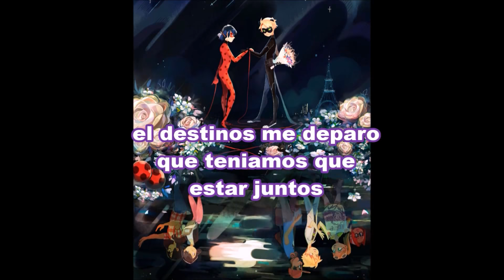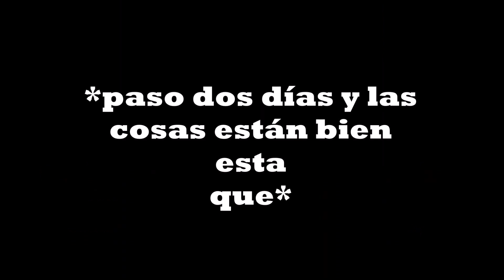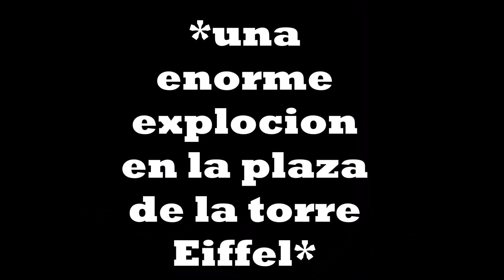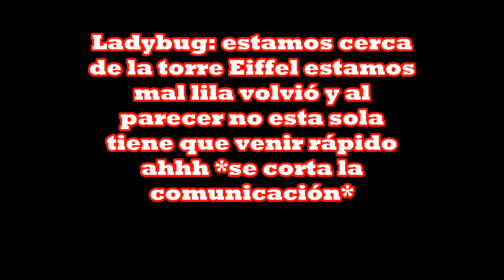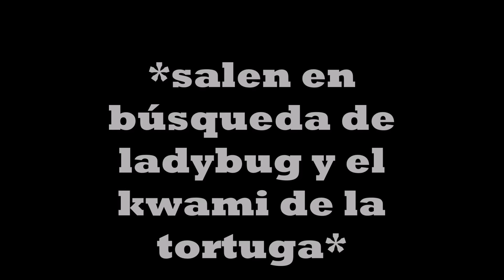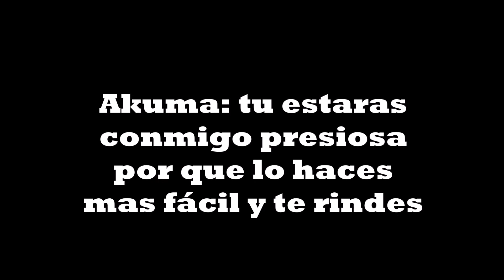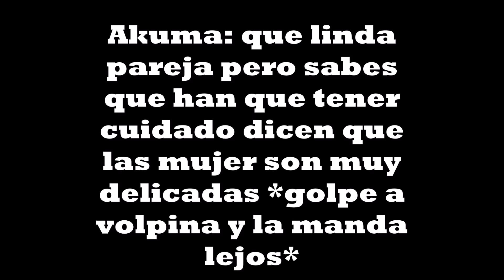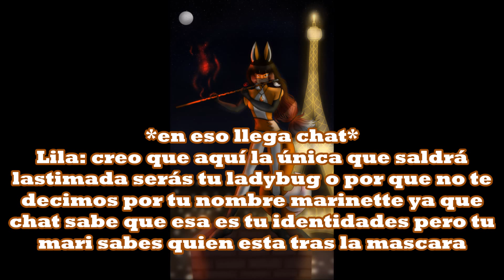ladynoir tu eres mi amor cap 23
espero les guste me demore mucho no dormi sienta pero esperoque valga la pena disfruten